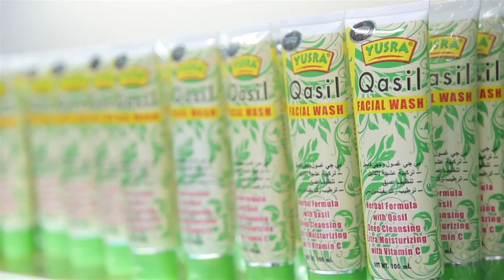Yusra Luuza Tv Advert by Himilo studio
Tv Advert Yusra is renowned name and long established manufacturer of genuine quality herbal cosmetics, herbal body care, herbal beauty and perfumes products.